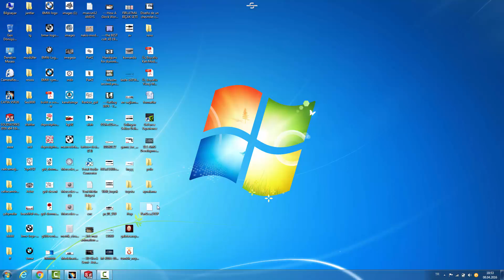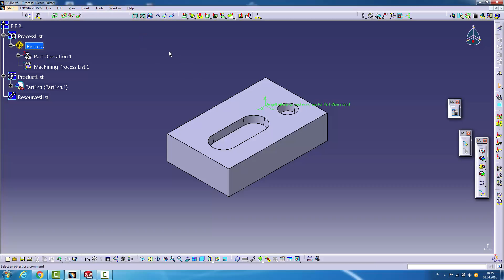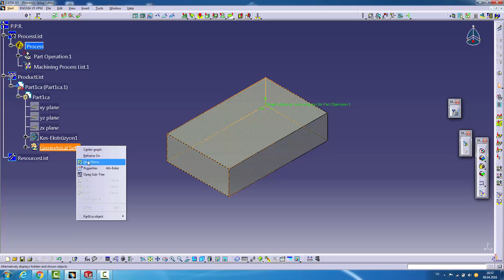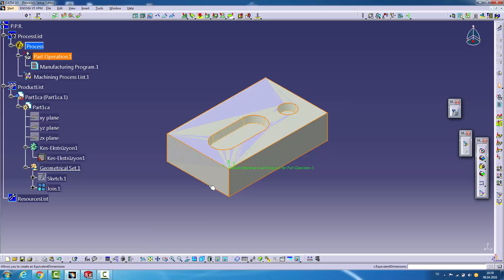Catia Cam Stok Oluşturma Creates Rough Stock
Catia Cam Stok Oluşturma Creates Rough Stock ve parça sıfırı oluşturma